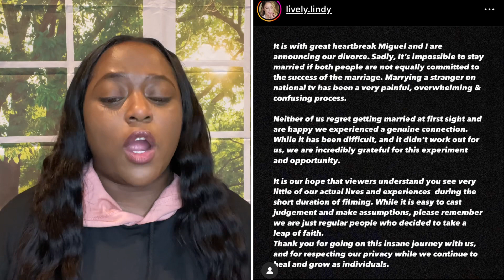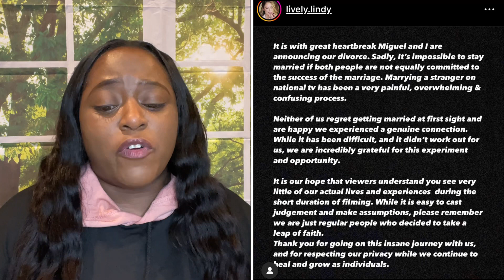Update: Married At First Sight s15 Lindy & Miguel are getting Divorced 🤔